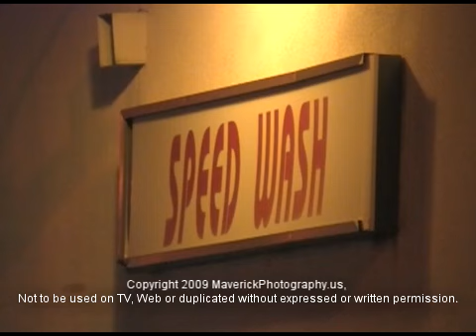Grandfather saves toddler, Auto vs Ped, 24th and Florin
When a toddler runs into a busy street from a laundry mat, the grandfather bolts to grab him. When he sees the oncoming car, he turns to protect the child and takes the full impact.